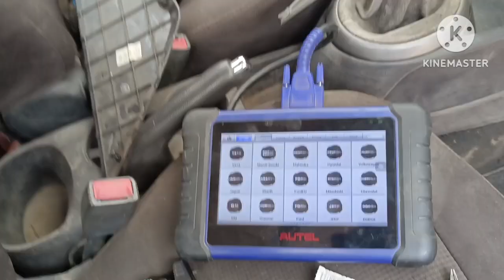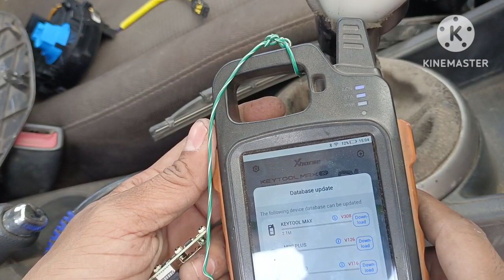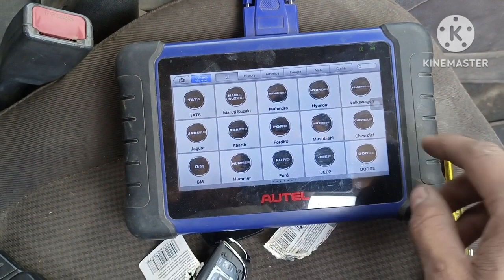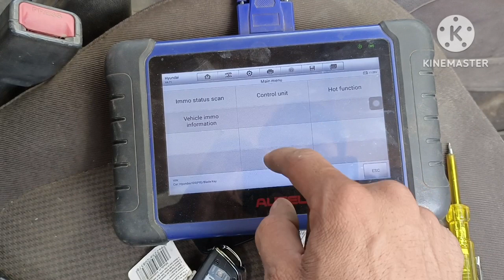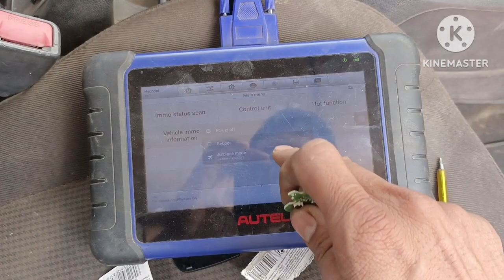{9860053933}HYUNDAI I20 SPORTS REMOTE PROGRAMMING {computerized car chabiya Jalgaon Maharashtra}